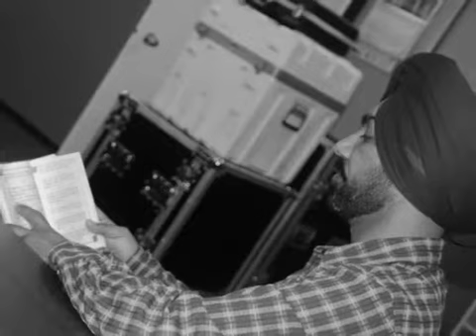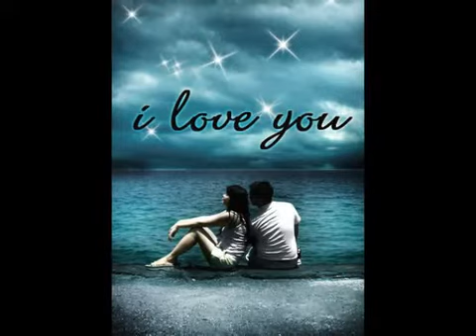Jinday | Roshan Prince || Jasbir Gunachauria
Lyrics : Jasbir Gunachauria